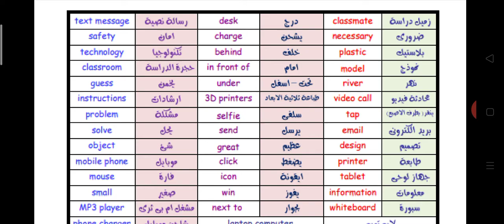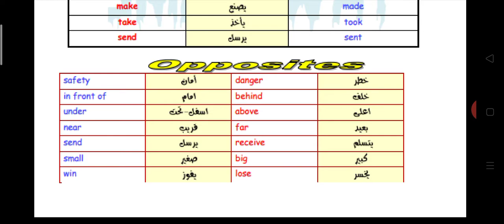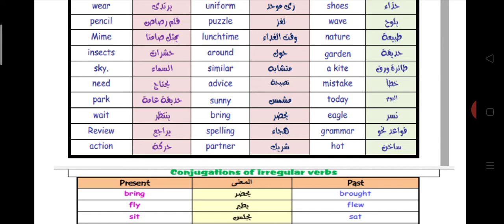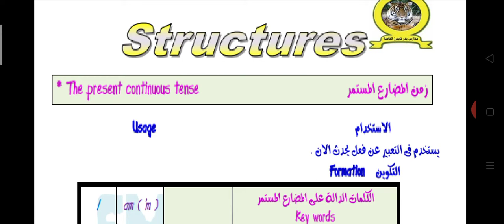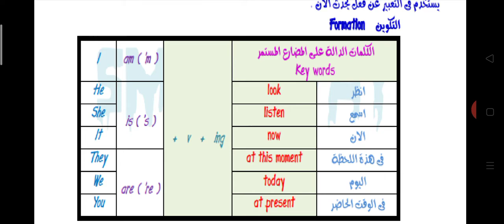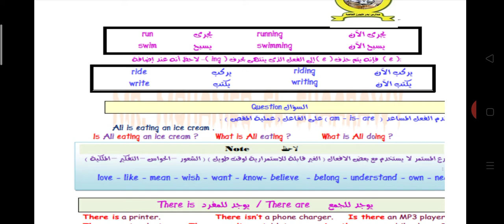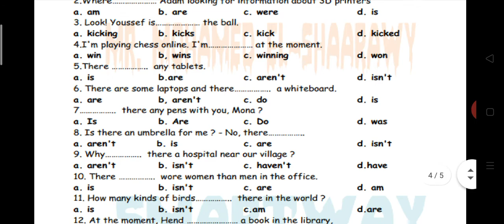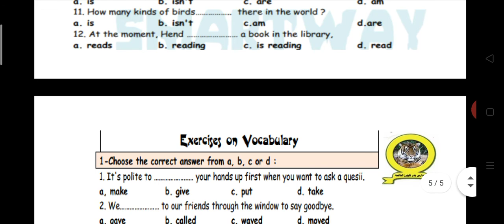prep 1 U 4